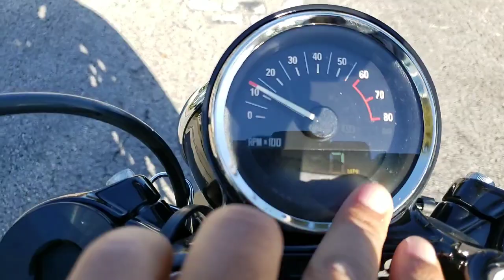2017 Harley Davidson Sportster Roadster XL1200CX in Grey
This 2017 Harley Davidson Sportster Roadster XL1200CX in Grey is available at Euro Cycles of Orlando, located at 8901 Futures Drive, Orlando, FL 32819